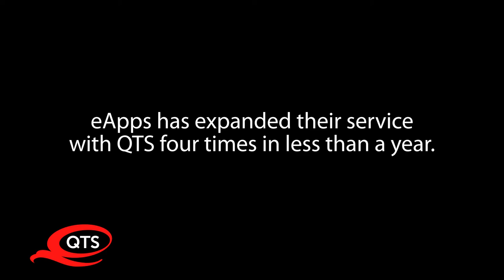eApps | Hosting a Cloud in QTS Data Centers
Hosting a Cloud in Multiple QTS Data Centers

QTS Realty Trust, Inc. (NYSE: QTS) is a leading provider of data center solutions across a diverse footprint spanning more than 6 million square feet of owned mega scale data center space within North America and Europe. Through its software-defined technology platform, QTS delivers secure, compliant infrastructure solutions, robust connectivity and premium customer service to leading hyperscale technology companies, enterprises, and government entities.

Learn more about our Service Delivery Platform!
The industry's first digitized platform delivers real-time data transparency, access and control of infrastructure, operational and business systems data on-demand.

Watch and Listen to our new podcast, The QTS Experience, as we delve into the world of data and how it drives technology and innovation. Now available on all podcast platforms